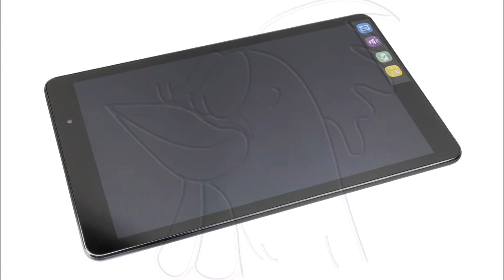Guía del Huawei MediaPad T2 10 Pro: Cambiar pantalla completa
Guía con todos los pasos necesarios para que cambies tú mismo los componentes del Huawei MediaPad T2 10 Pro.